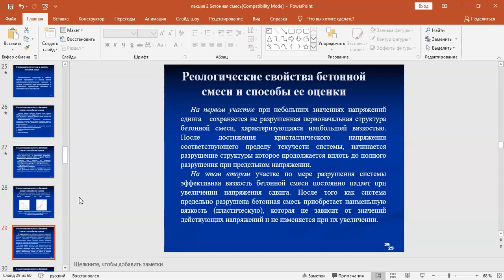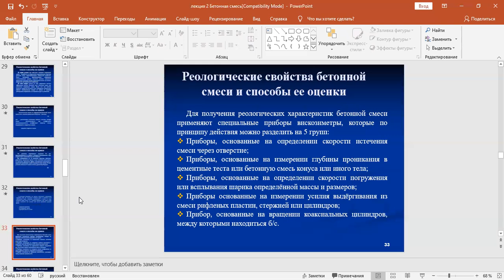Раздел 3.Бетонная смесь 6 лекция